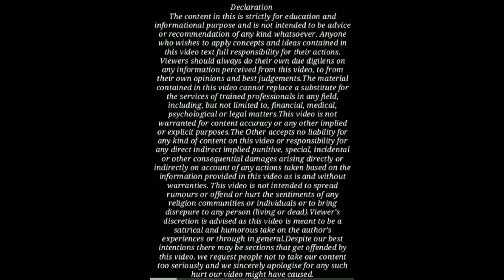498A New Judgement 2023 | 498A में पति पक्ष को बड़ी राहत ! By Advocate Jitendra